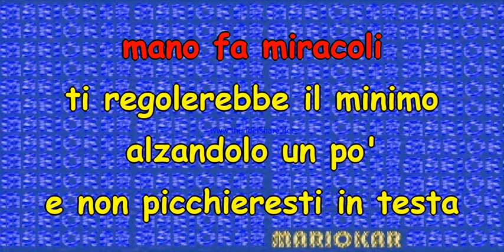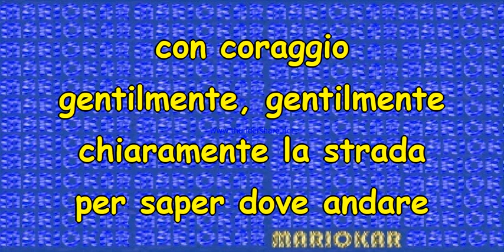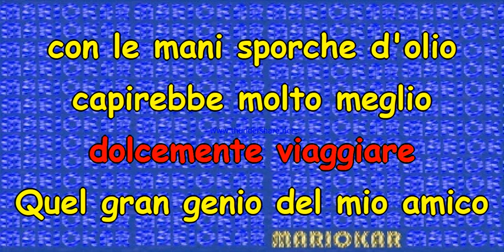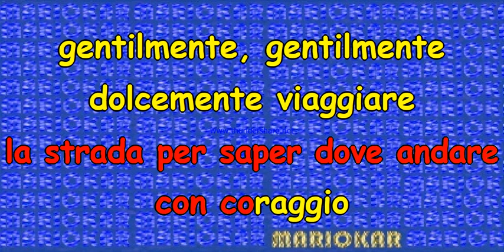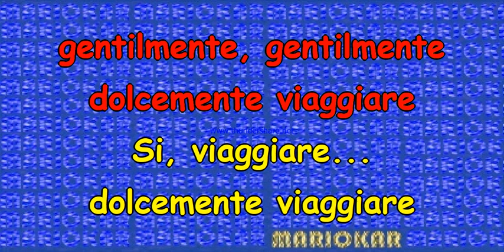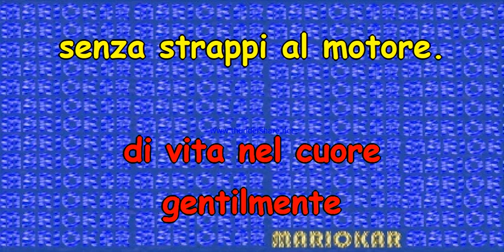Lucio Battisti Si viaggiare karaoke